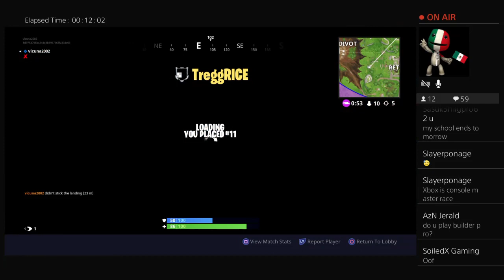GRINDING FORTNITE UNTIL ORANGE JUSTICE IS UNLOCKED/Season 4 ending/Fortnite PS4 Trash Plays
Welcome to the Official channel of vicuna2002! On my Channel you will see THE best Glitches being posted coming mostly from Call of Duty, and Others soon to come! Otherwise guys Vicuna2002 Signing out